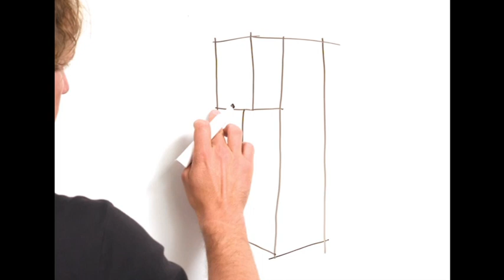SodaStream SOURCE by Yves Béhar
Az új, különleges és egyedi SodaStream Source szódagép, amelyet Yves Béhar tervezett.